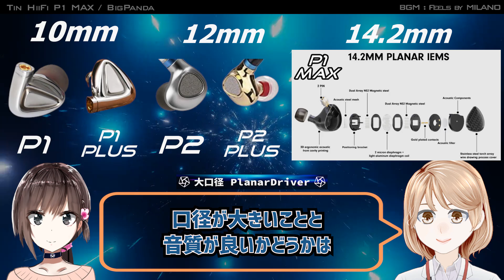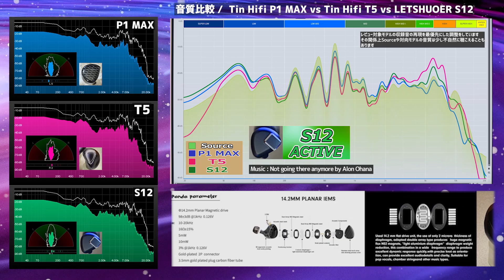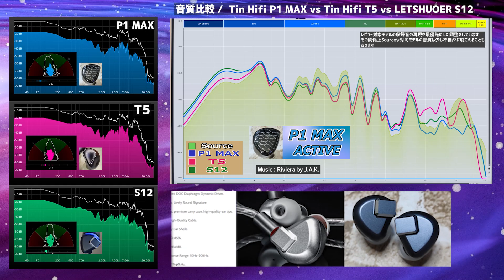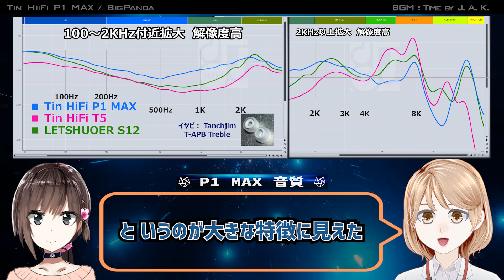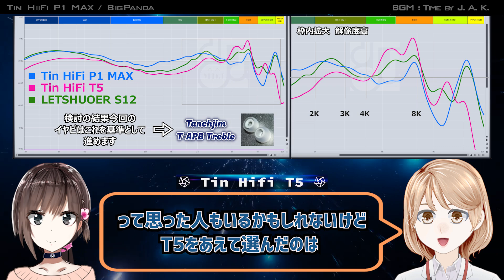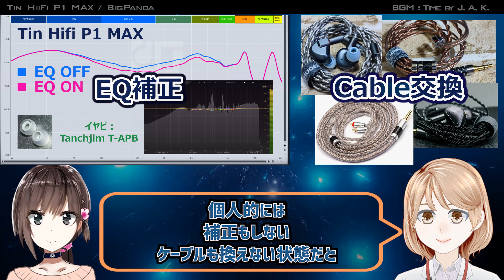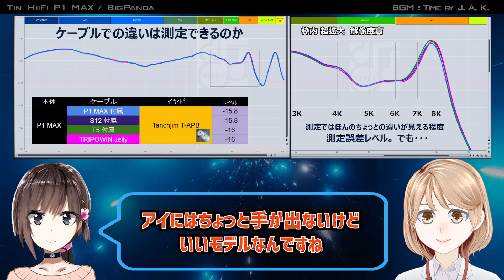なにがMAX? 再び / 14.2mm PlanarDriver搭載「TinHiFi P1 MAX」有線中華イヤフォン レビュー・音収録・波形比較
何がMAXかって・・・すぐわかってしまうでしょうけど一応・・・ね
「TinHiFi P1 MAX」 のレビューです。

このチャンネルでのPlanarDriverは2本目となります。

詳細は本編にて

◆ 音収録
24bit 192KHzで収録（YouTube UPの時点でDown Convertされます））

【What Is New in TinHiFi P1 Max Planar ? by HiFiGO】

【TinHiFi P1 MAX 14.2 MM平面IEM、BIG Panda】

・Not going there anymore by Alon Ohana
・Big Time by Ikoliks
・Riviera by J.A.K.
・I want you by The Wildcardz